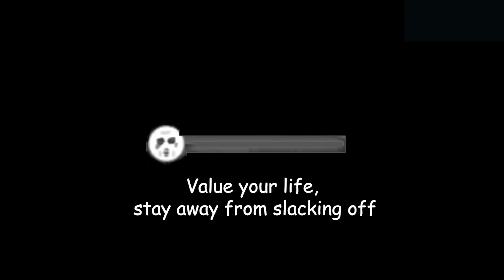Ho'olheyak's Punishment~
Snake? Snakeeeee!

Support the OG!
BV: BV1is4y1w76V

Help the Algorithm! Arknights!